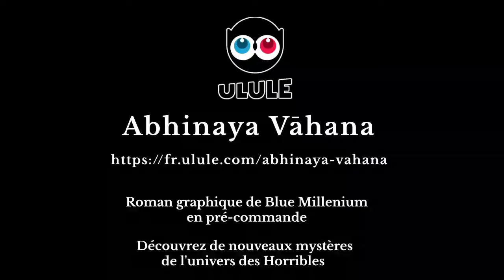Abhinaya Vāhana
Abhinaya Vāhana le retour des Horribles ! Créatures mystérieuses, complots des Ombres et d'autres arcanes surnaturelles à découvrir dans le roman graphique en pré-commande actuellement sur U.lule